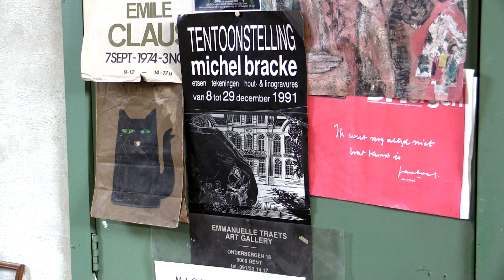MICHEL BRACKE, DEN ARTIST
Interview met Michel Bracke, raconteur, zanger, kunstenaar en filosoof uit Wondelem. Michel is één van de stichters van de jaarlijkse Drie Koningenstoet, Wondelgem die aan zijn een-en-veertigste editie toe is in 2018. Idee, concept en regie: Martin Boone.